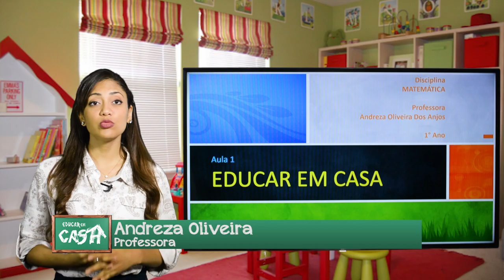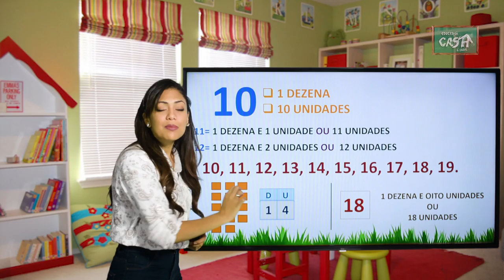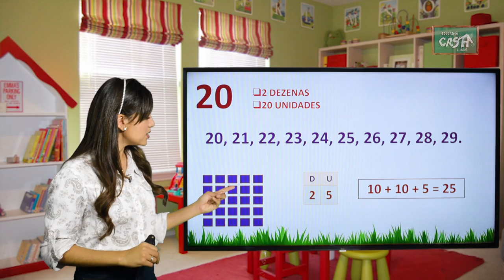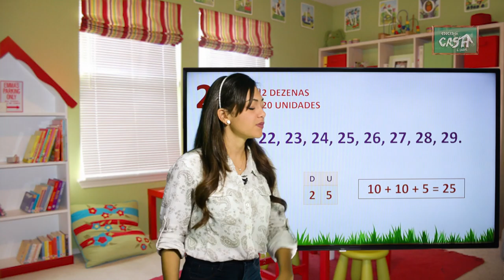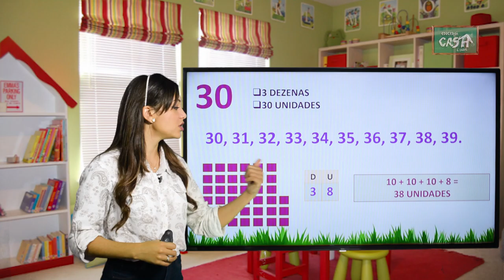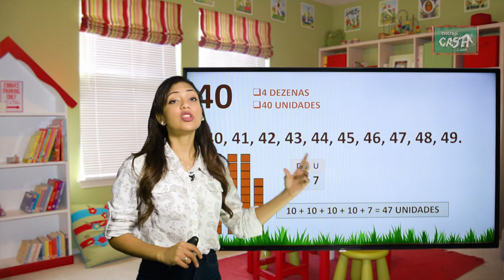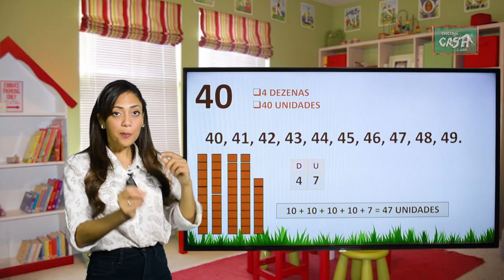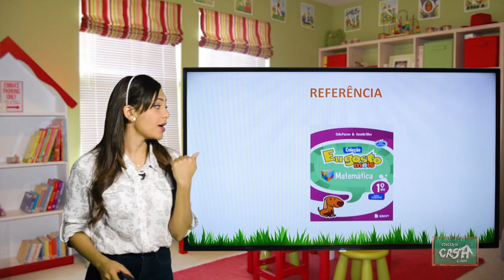1º ANO - III TRIMESTRE - MATEMÁTICA - AULA 1 - NUMERAIS